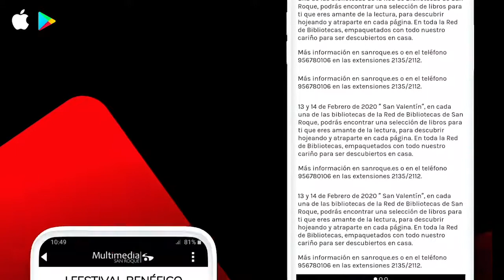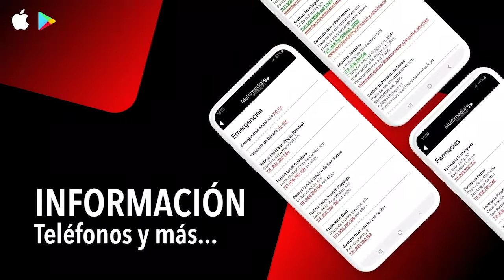NOTICIA REUNION DELEGACIONES INICIO CURSO ESCOLAR 8 SEPTIEMBRE 2020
Reunión de coordinación para la vuelta al cole
El alcalde de San Roque, Juan Carlos Ruiz Boix, ha presidido esta mañana una reunión en alcaldía al objeto de preparar la vuelta al cole. En la misma ha participado la teniente de alcalde de Educación, Belén Jiménez, delegación que ha coordinado los preparativos con Protección Civil, Policía Local y Obras y Servicios.